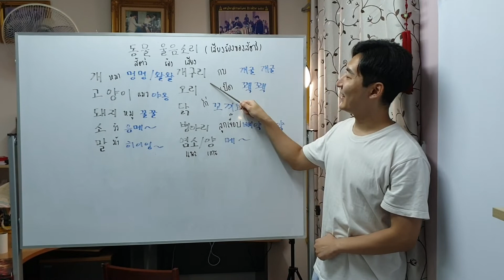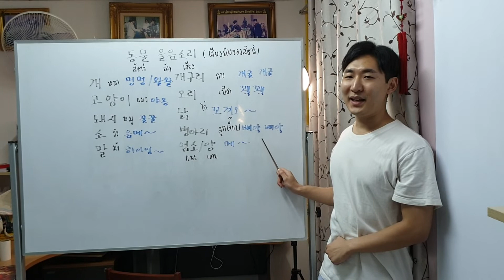เสียงร้องของสัตว์ในภาษาเกาหลี (동물 울음소리)